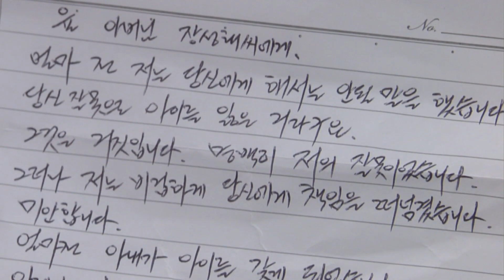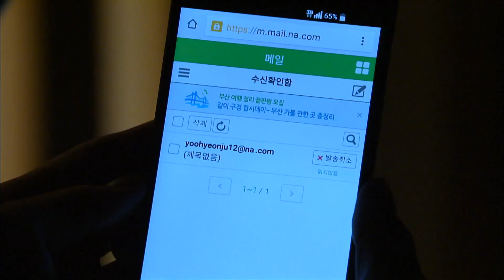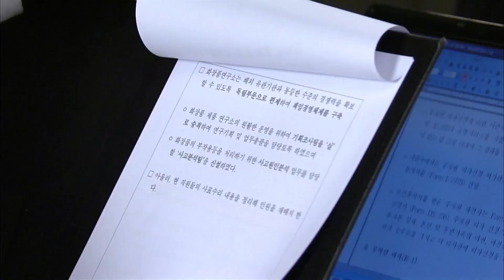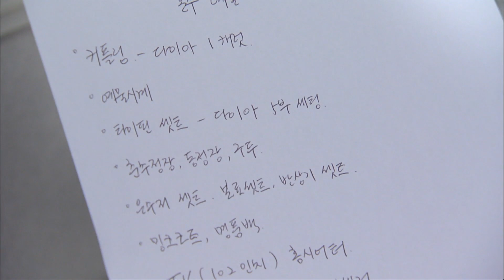[어머님은 내 며느리 Mother is my daughter-in-law] 진정 사과 calm apple EP.124-3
(주연) 김혜리(추경숙 역) 심이영(유현주 역) 김정현(장성태 역)
이용준(김정수 역) 이선호(주경민) 오영실(김염순 역) 권성덕(양문탁 역)
이한위(박봉주 역) 문보령(김수경 역) 김나영(임정옥 역)
고나희(유캔디 역) 권재희(서미자 역) 이진아(강은혜 역)
최성호(유재용 역) 김태영(임실장 역) 김나미(미연 역) 손장우(장율 역)
Kim Hye-ri (as Chu Gyeong-suk) Shim Lee-young (Yoo Hyun-ju)
Kim Jeong-hyun (Jang Seong-tae)  Lee Yong-jun (Kim Jeong-su)
Lee Seon-ho (Joo Gyeong-min) Oh Young-sil (Kim Yeom-soon)
Kwon Seong-deok (Yang Moon-tak) Lee Han-wi (Park Bong-ju)
Moon Boryeong (Kim Soo-kyung) Kim Na-young (Im Jeong-ok) )
Ko Na-hee (as Yoo Candy) Kwon Jae-hee (as Seo Mi-ja)
Lee Jin-ah (as Kang Eun-hye) Choi Seong-ho (as Yoo Jae-yong)
Kim Tae-young (as Im Siljang) Nami Kim (as Miyeon) Jangwoo Son (as Jangyul)